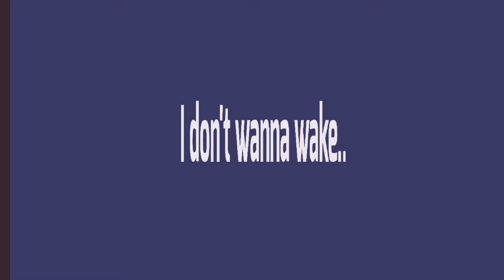wake up meme (eddsworld) //capcut//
eddsworld is my own show that i like